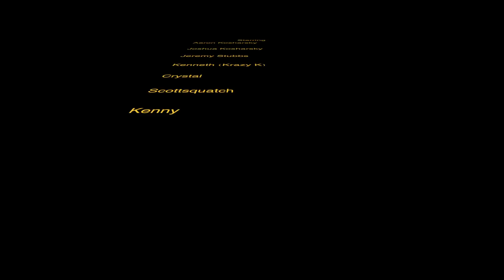The Misadventures Of The Video Game Wizzard Episode 188: Action Diehards Wizzaa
Check out my all new website for all things game wizard

aaronk5648ue

laurels channel

Nostalgia Games